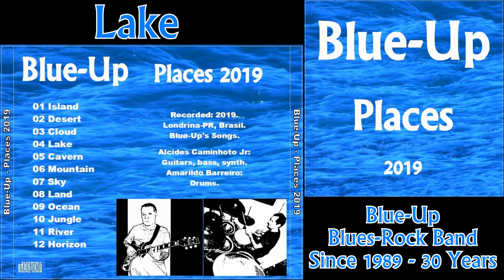Blue-Up - 2019 - Lake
Recorded: 2019, Londrina-PR, Brasil. Blue-Up's Songs.
Alcides Caminhoto Jr: Guitar, bass. Amarildo Barreiro: Drums.